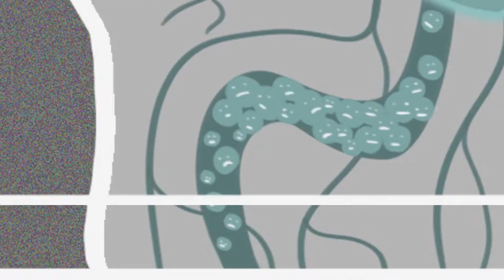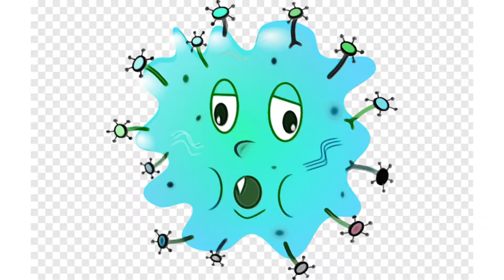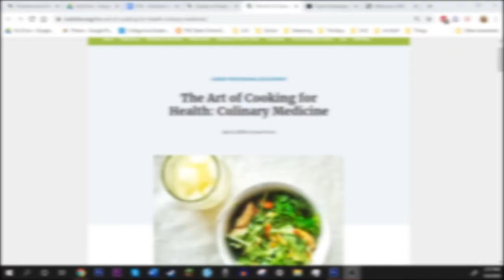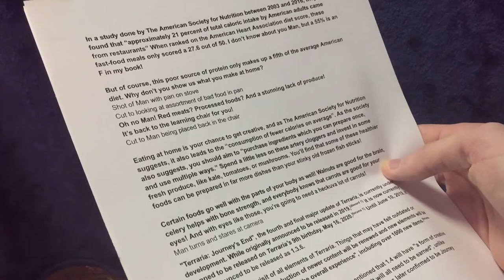Nutrition with Man